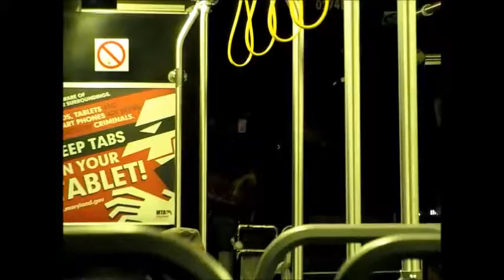MTA Maryland #0274 (The Ride)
On Route 17 to Arundel Mills Mall.

This is a 2002 Neoplan AN440LF with a Cummins ISL engine and Allison B400R transmission.

NOTE: This bus originally had a Detroit Diesel S50 EGR engine.